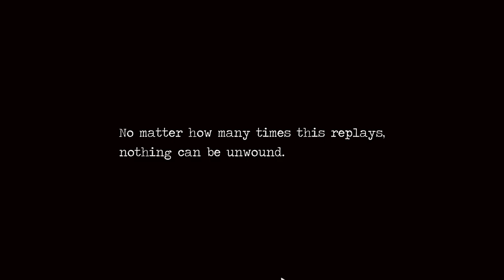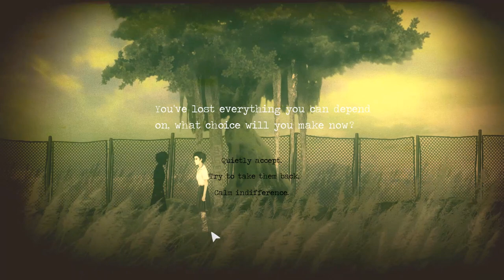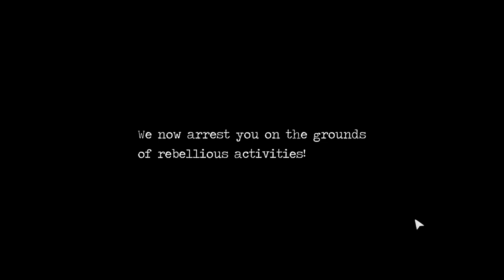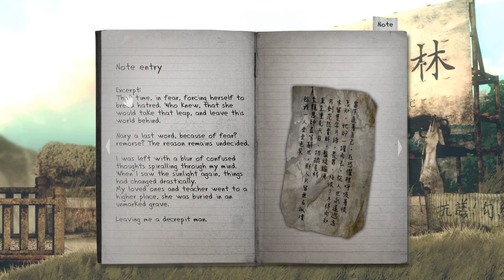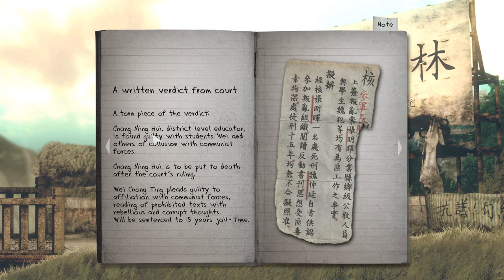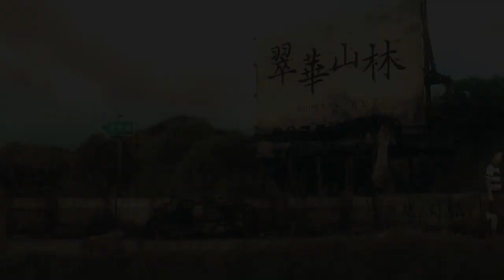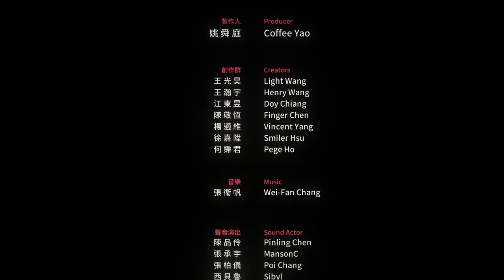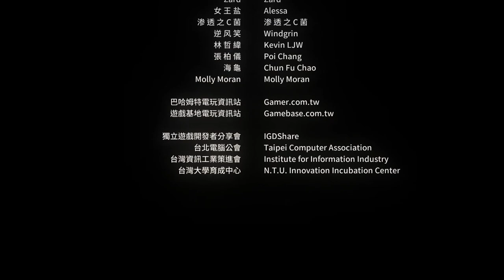Detention (Ep. 7 – The End)